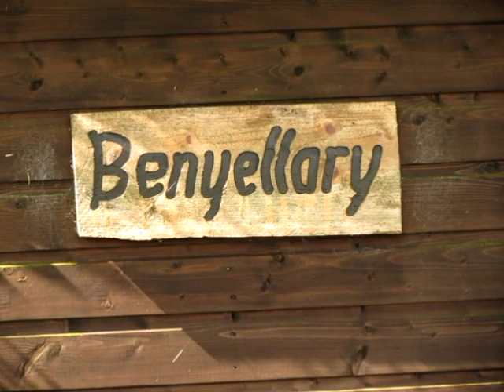Evergreen Tree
Written by Aaron Schroeder, a prolific American songwriter in the 50's and 60's writing hundreds of songs including many of Presley's early hits and LP tracks. A number of his songs were recorded by Cliff Richard and the Shadows including this one (in collaboration with Wally Gould) which appeared on there 1960 Album "Me and my Shadows".